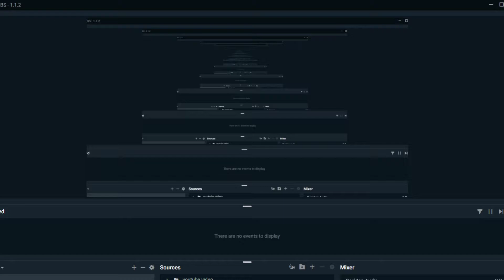(still working on graphics im so sorry) demon slayer corps enjoyy!